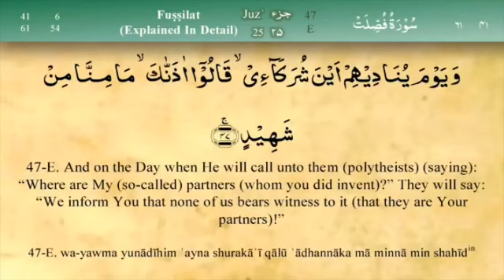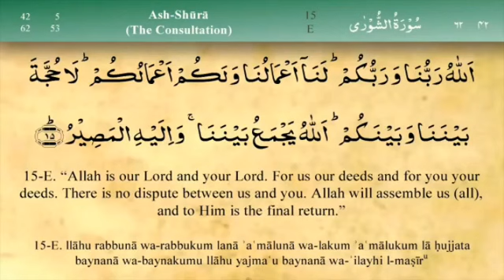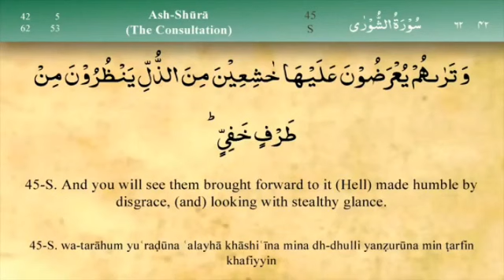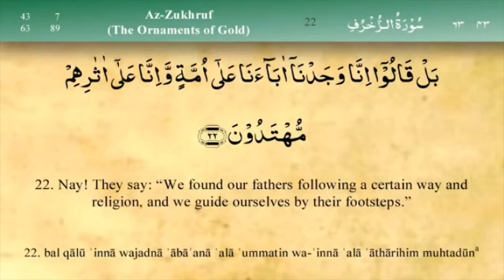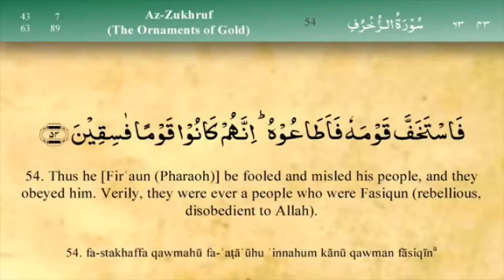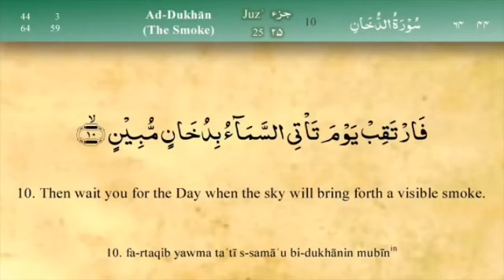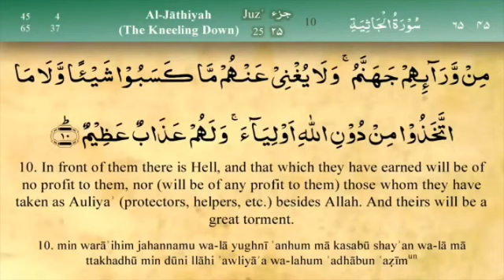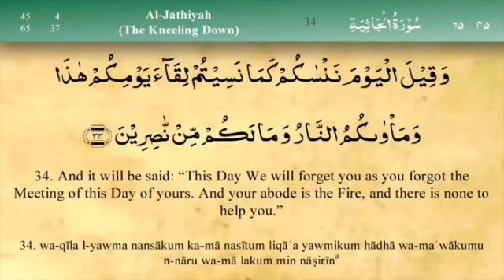Par 25: Fast Recitation of Quran (One Para in 30 Mins.) | Fast Quran Tilawat - حدر -Dr Qari M Younus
Dr Qari Muhammad Younus ( PhD) is Pride of Performance ( Tajweed o Qirat) by the Government of Pakistan. Qari Senate National Assembly, Presidency. Radio & Tv Pakistan for the last 35 Years. Founder of Al Mustafa Qira't Academy St-24, G-13/2 Islamabad Pakistan. Senior Research Officer ® from Council of Islamic Ideology. Represented Pakistan as Judge in Qira’t Competitions held at Saudi Arabia, Bangladesh, Malaysia, Egypt, India, Canada, USA, UK and many other countries. This clip is presented to you by Al Mustafa Qirat Academy St 24, G-13/2 Islamabad ( Regd. Trust) 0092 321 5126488